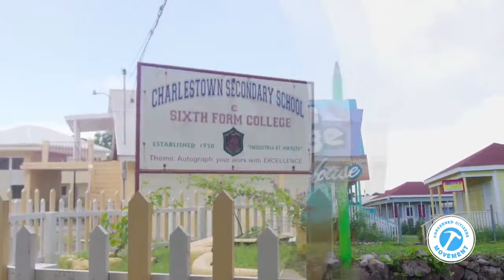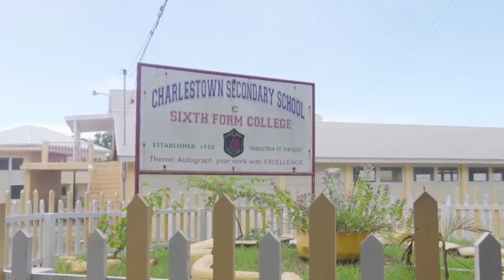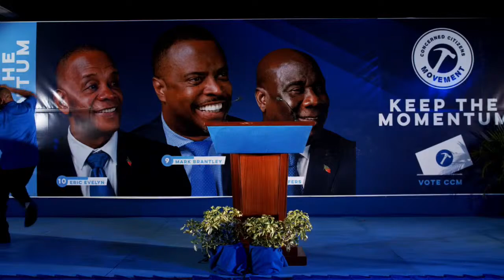Concerned Citizens Movement (CCM) Digital Meeting - May 29, 2020